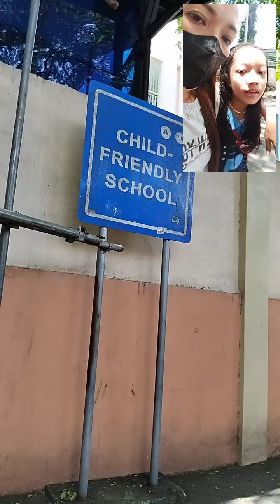Everyday Routine hatid sundo sa school🥰